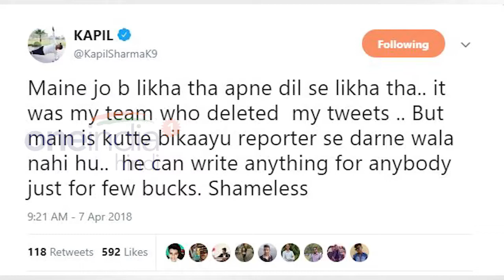Kapil Sharma के दोस्त Rajiev Dhingra ने लगाये Preeti Simoes पर ये आरोप | वनइंडिया हिंदी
Kapil Sharma is again in a controversy after he posted abusive and offensive tweets but now, Kapil's close friend, Rajiev Dhingra, who was also associated with Comedy Nights With Kapil and the director of Firangi, claimed that Preeti and Neeti were responsible for Kapil's this condition.

कपिल शर्मा के खास दोस्त और फिल्म फिरंगी के निर्देशक राजीव ढींगरा ने चौंकाने वाले खुलासे किए हैं। राजीव ढींगरा ने बताया, 'द कपिल शर्मा शो' और 'कॉमेडी नाइट्स विद कपिल' की क्रिएटिव डायरेक्टर प्रीति सिमोस और उनकी बहन नीति सिमोस कपिल की इस हालत की जिम्मेदार हैं।